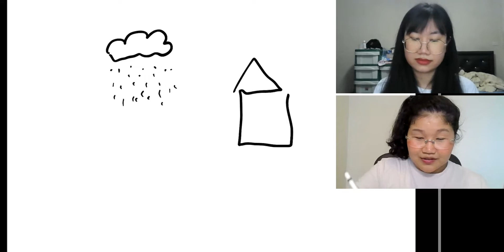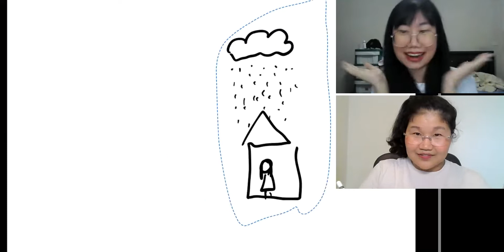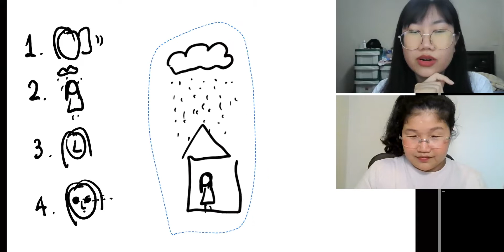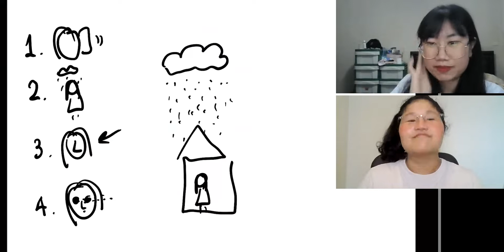What do you like about rain? 🌧️☔ | Beginner Thai Class with Ying & Fah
Want to study Thai in a live Zoom class?

We've got a 4-week class starting May 9, 2022.